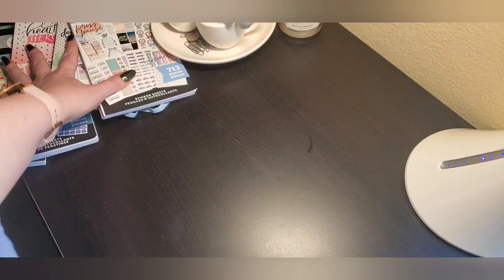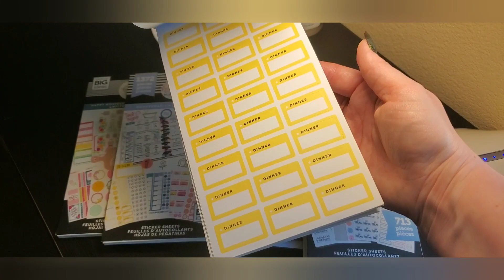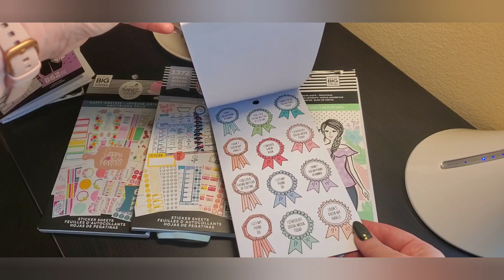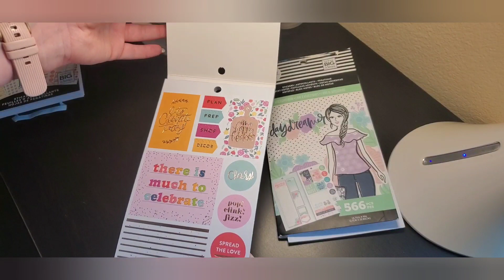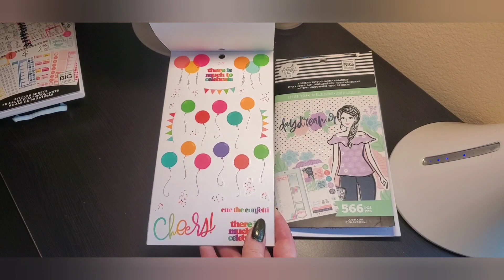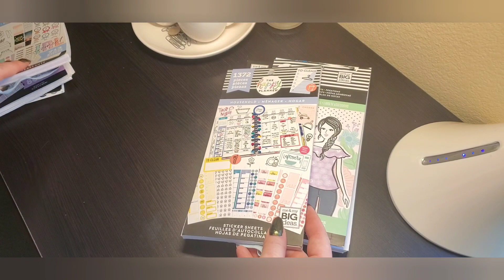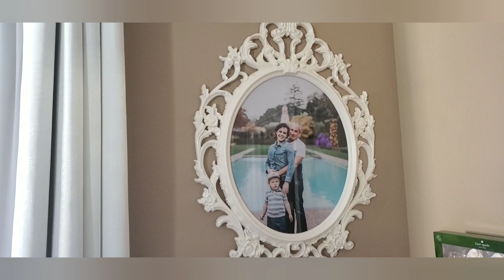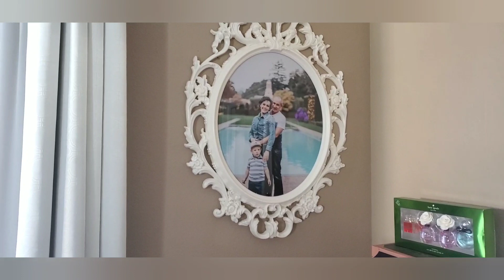🇺🇸 Домашний тайм- менеджмент. Куча советов и моего опыта.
Говорю о time management